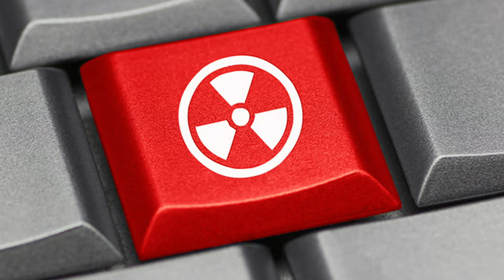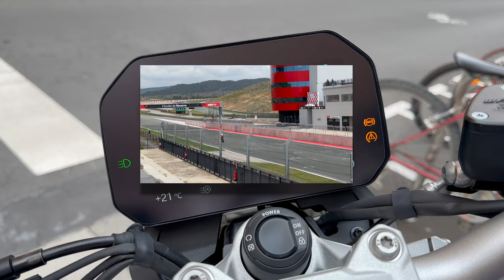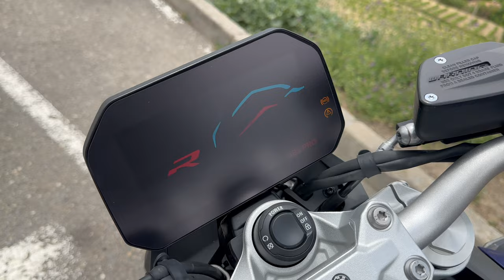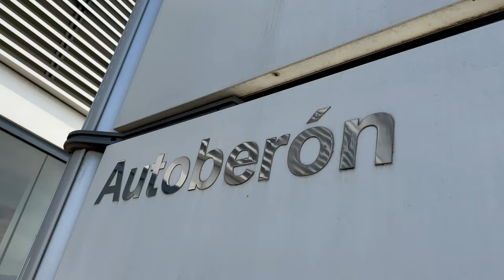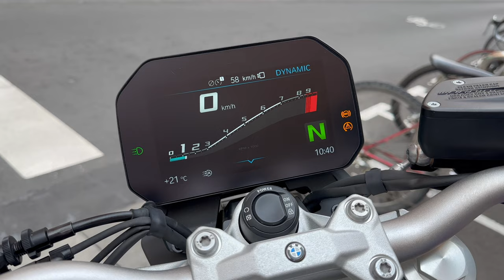BMW F9OOR 2023!! LA MEJOR NAKED/ ANÁLISIS Y OPINIÓ!🔥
MADE IN MISHA